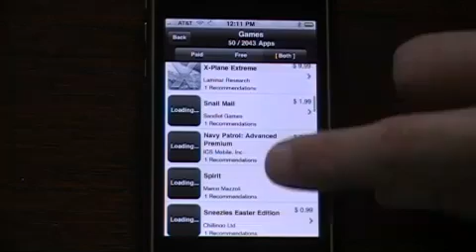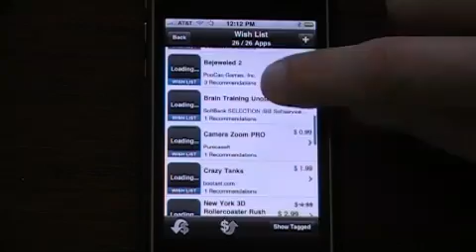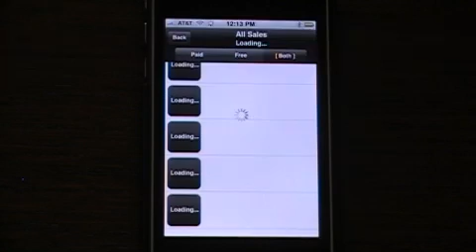iPhone App Only Shows Most Popular 1/10 of the App Store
Apperfic monitors Apple's rss feed of Top 100 downloads in every iphone app category so you save time searching and browsing only the very best apps. Look for free iphone apps, and see iphone apps on sale. You can search and browse new iphone apps too.